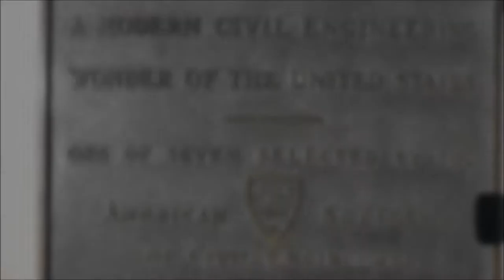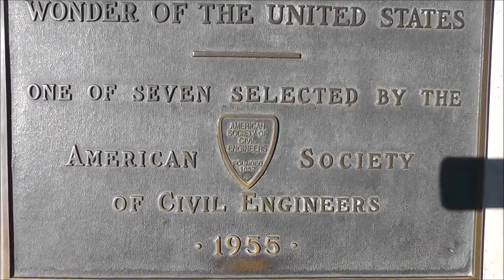Trip to Arizona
Taking a trip to Kingman Arizona, with a stop by the Hoover Dam